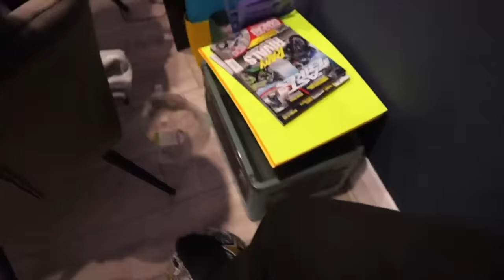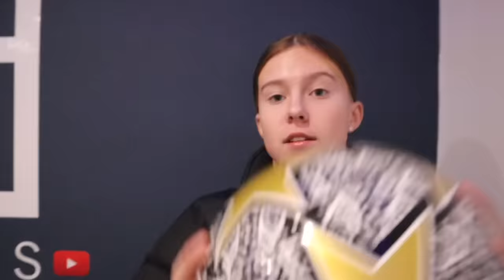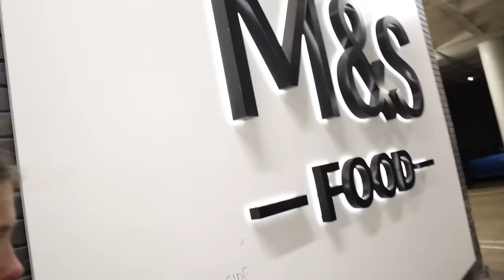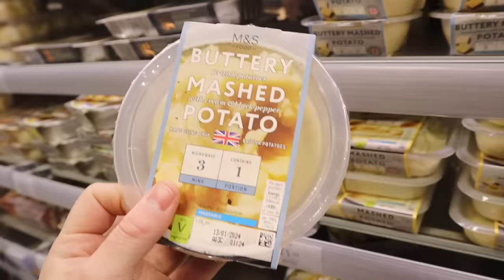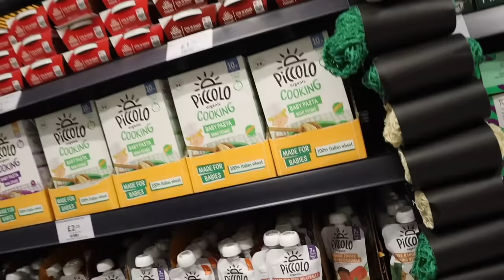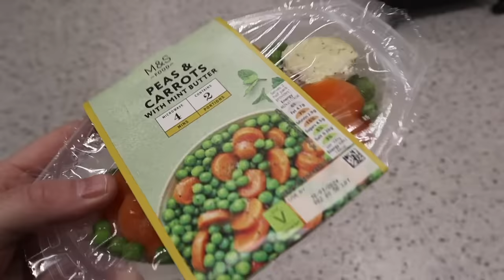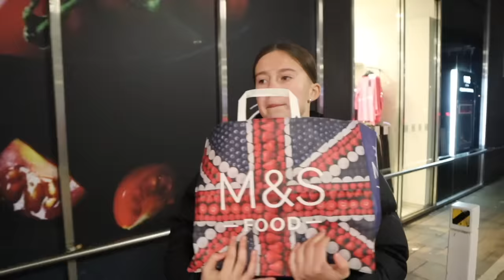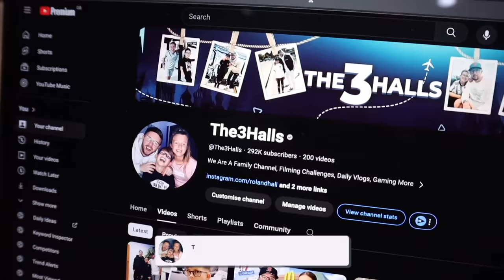FAMILY EVENING ROUTINE 2024! - LILLY COOKS DINNER 😳